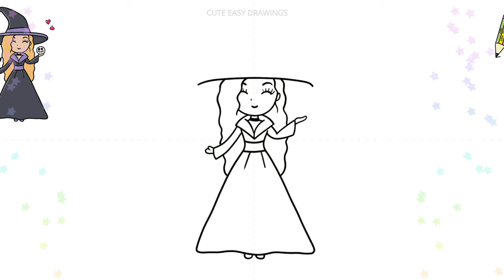How to Draw a Cute Girl in a Witch Costume | Happy Halloween Drawing Easy 👻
How to Draw a Cute Girl in a Witch Costume | Happy Halloween Drawing Easy 👻 @CuteEasyDrawings

draw,
drawing,
drawing tutorial,
drawing easy,
drawing anime,
drawing art,
drawing cartoon,
drawings,
drawings easy,
zeichnen,
Zeichnen lernen,
Zeichnen lehren,
رسم,
رسم سهل,
رسم بنات,
رسم للمبتدئين,
رسم للاطفال,
تعلم الرسم,
drawing,
Drawing of Disney Princesses,
Disney Princess,
Easy drawing,
Drawing girls,
learn drawing,
Anime drawing,
zeichnen,
Zeichnung,
Zeichnung von Disney-Prinzessinnen,
Disney Prinzessin,
Einfaches Zeichnen,
Mädchen zeichnen,
Zeichnen lernen,
Anime Zeichnung,
dra,
teckning,
Disney Princess,
Enkel ritning,
Rita tjejer,
Anime ritning,
رسم أميرات ديزني,
أميرات ديزني,
ديزني,
ديزني كيوت,
dessiner,
dessin,
Dessin de princesses Disney,
Princesse disney,
Dessin facile,
Comment dessiner,
Dessin d'anime,
לצייר,
צִיוּר,
ציור קל,
בנות מציירות,
ציור למתחילים,
ציור לילדים,
ללמוד ציור,
למד ציור למתחילים,
למד ציור לילדים,
איך לצייר,
ציור אנימה,
วาด,
วาดรูปสาว ๆ
dibujar,
dibujo,
Dibujo fácil,
Dibujando chicas,
Como dibujar,
Dibujo animado,
tekening,
Makkelijk tekenen,
Meisjes tekenen,
leren tekenen,
Anime tekening,
disegnare,
disegno,
Disegno facile,
Disegnare ragazze,
Come disegnare,
Disegno anime,
teken,
teken,
Maklike tekening,
Teken meisies,